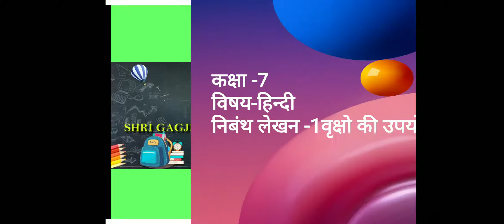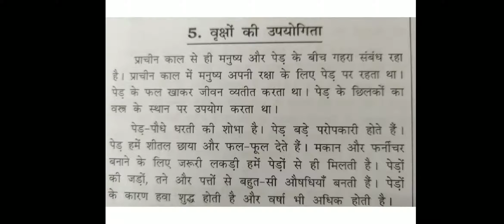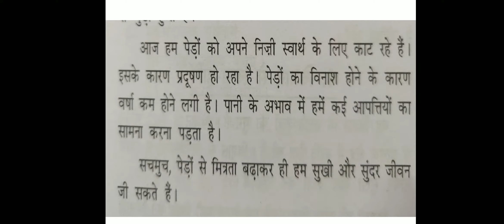ધોરણ 7 , વિષય હિન્દી, નિબંધ, વૃક્ષો કી ઉપયોગિતા